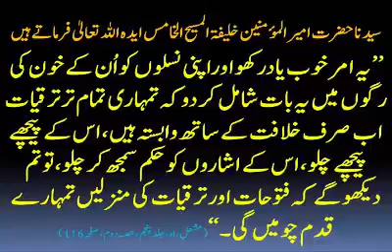Peace Symposium | True Islam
A Detailed Answer to the Question that Every Year Peace Symposium is Held and People Every Year Ask Same Questions. How it should be Dealt with